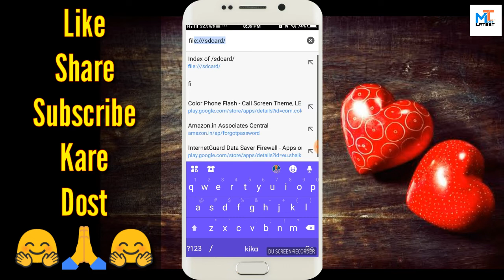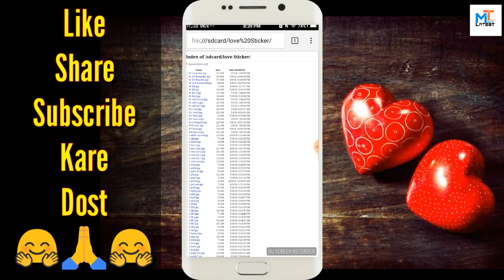Important Android Trick | बिना मोबाइल Open किये सब कुछ देख लो Latest 2018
Dosto bahut hi important trick hai aap is ka use kar ke sab kuch dekh sakte hai..

Tags.

Important Android trick,
Top Android trick,
Phone trick,
Android trick,
New trick,
2018 latest trick,
How to unlock,
With out open lock trick,
Bina lock open kiye,
How to break,
Lock break,
Lock hack,
Lock kaise open kare,
Android latest 2018 trick,
Without app trick,
How to
Mobile trick latest,
मोबाइल ट्रिक,
पहिने लॉक ,
कैसे ओपवन करे फ़ोन,
फ़ोन हैक,
कैसे हैक कर फ़ोन,
2018 फ़ोन मोबाइल ट्रिक,